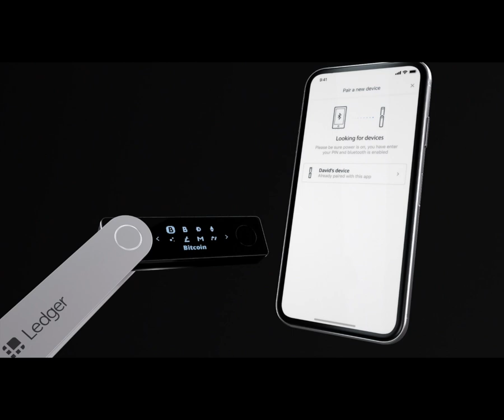A Closer Look At The Ledger Nano X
The Ledger Nano X opens a new world, being able to connect to smartphones by using Bluetooth technology.

To increase user experience, the storage of the device has been increased to allow up to 100 applications on a device at the same time.

The Ledger Nano X features a state-of-the-art secure chip (CC EAL5+) to help keeping your crypto assets secure, everywhere you go.